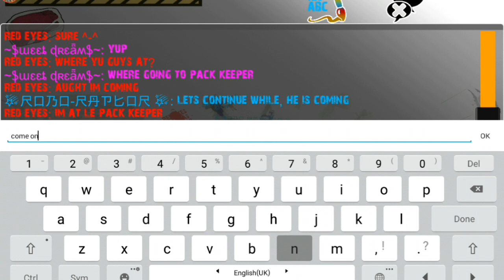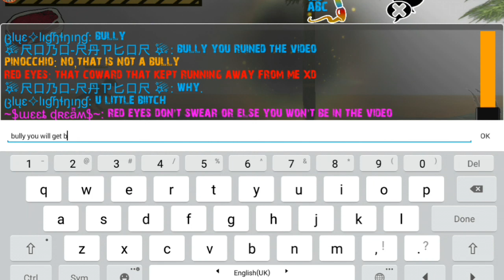Raptor RPG - Robo-Raptor V.S Bully KK - When A Bully Gets Bullied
14 feather styles each with 14 colors!
10 Pets, 9 Decorations, 30 Skins, 40 Hats, 12 species of DINOSAURS!